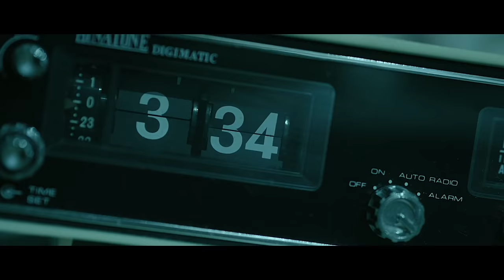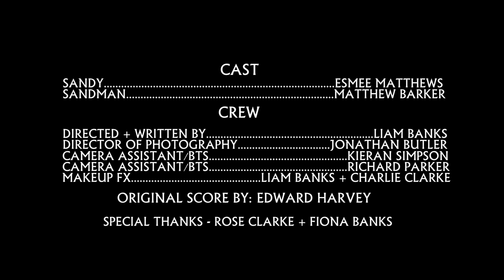Sandman - Award Winning Short Horror Film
AWARD WINNER: 'BEST HORROR SHORT' Uk Film Fest 'BEST SCARE' + 'BEST SHORT' Independent Horror Movie Awards
When Sandy wakes from a terrifying dream she realises that a much bigger nightmare awaits now she is awake.

Starring Esmee Matthews + Matthew Barker